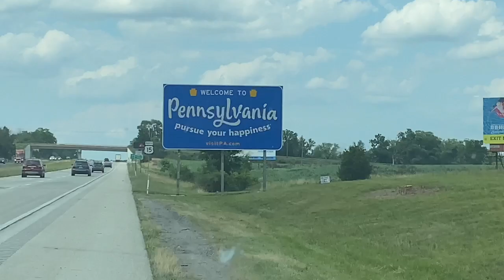La Mr-k Púrepecha Por Florida Y Pennsylvania | Vlog